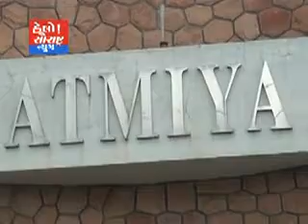રાજકોટની આત્મીય કોલેજના વટ ભેર 30 વર્ષ પુરા